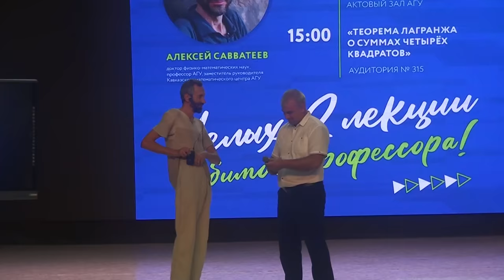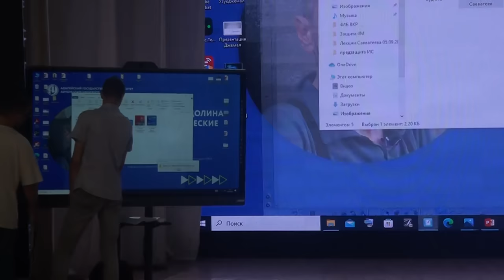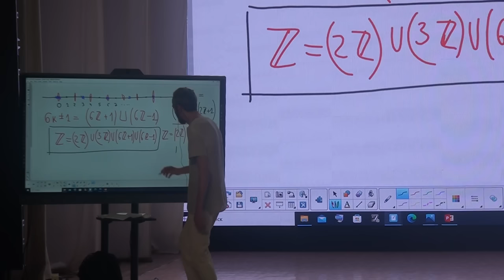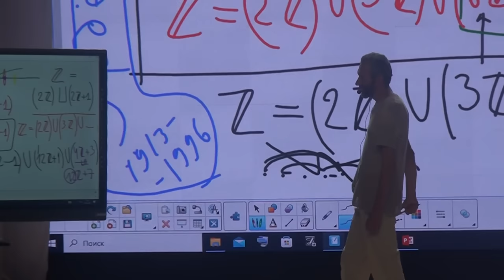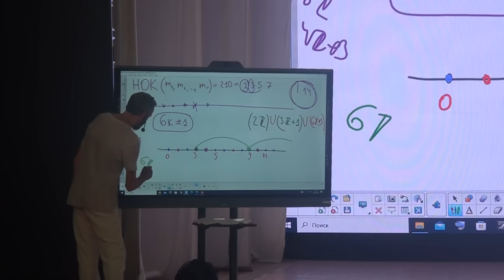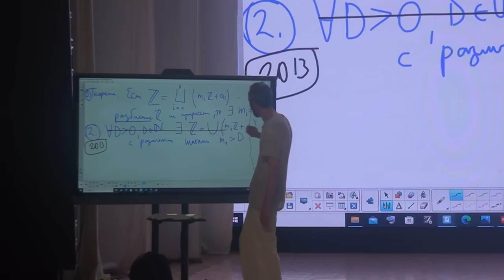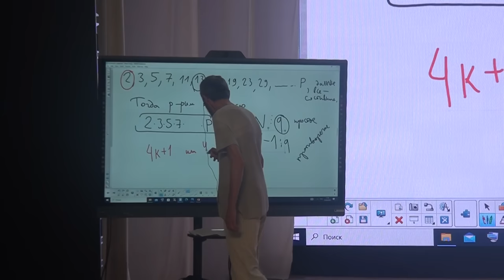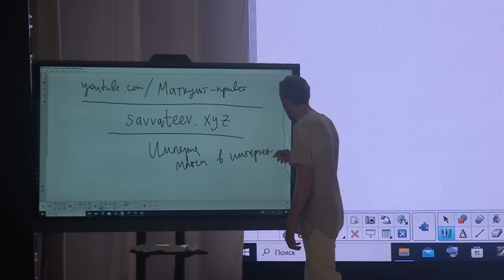ЯБЛОНЕВАЯ ДОЛИНА И АРИФМЕТИЧЕСКИЕ ПРОГРЕССИИ!!! ЛЕКЦИЯ В МАЙКОПЕ ПО СОВЕРШЕННО НОВОЙ ТЕМЕ!